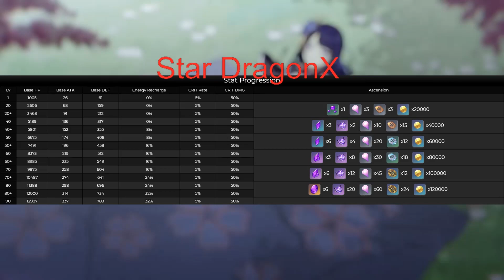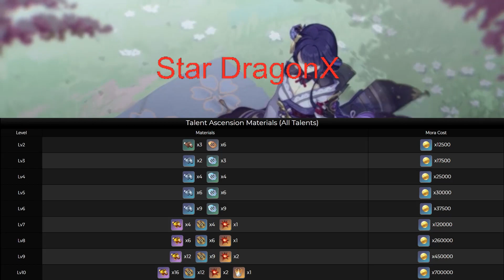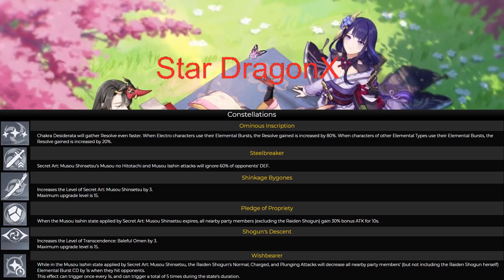Baal character guide | Genshin Impact